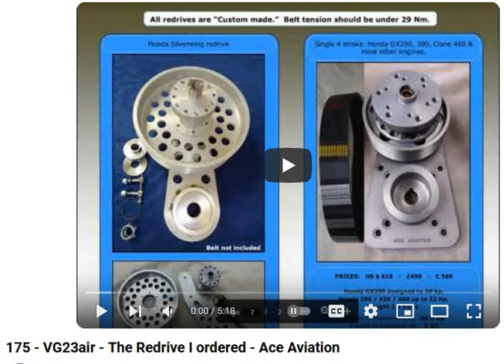309 - VG23air - Status on Ace Aviation Redrive Order